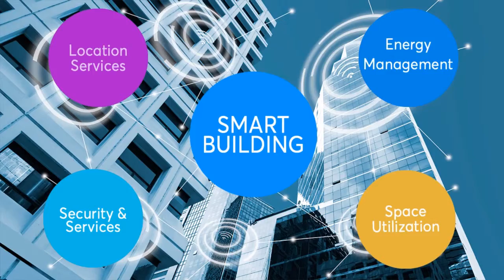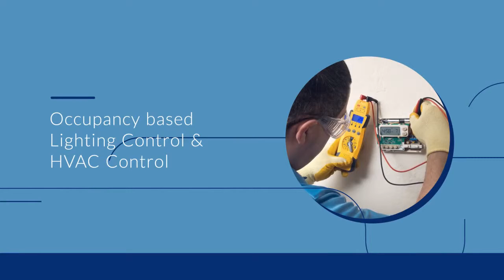Smart Buildings - Vestian Global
Simplifying Smart Buildings. Here’s what you need to know